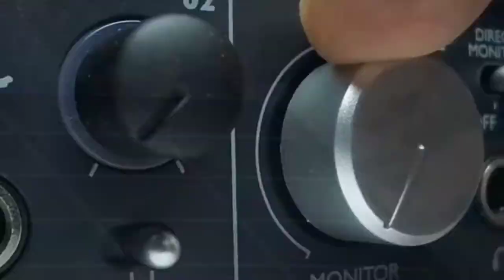What is Quantum Physics? | Quantum physics Full Informational Video | English | Subtitles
What is Quantum Physics? | Quantum physics Full Informational Video

◾Write In Comment Box !!!

• If you want to watch a video as per your requirement

• Write in the comment box !!!

Manage By :- Siddharth Nagar [ E&I Engineer]

From :- Harshvardhan Rathod (India)